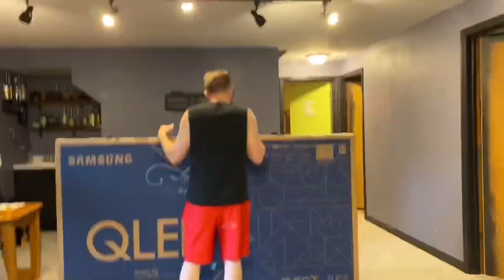Unboxing 85” 4K SAMSUNG SMART TV for his MANCAVE & GAMING ROOM